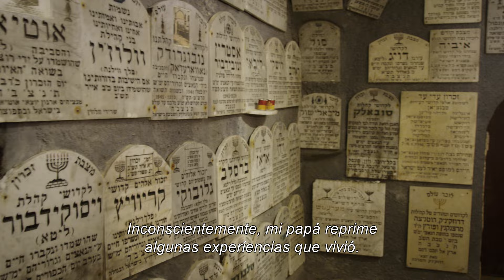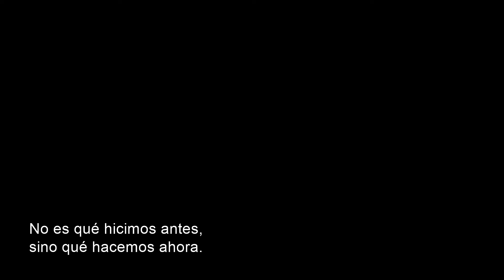“La sombra del comandante”. Trailer oficial. Oficial Warner Bros. Pictures (HD/SUB)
Dos vidas. Dos historias. Un muro que los dividió. Sé testigo del momento histórico, más de 70 años después del Holocausto, cuando el hijo del comandante de Auschwitz conoce a una increíble sobreviviente. LaSombraDelComandante llega a los cines el 12 de septiembre.